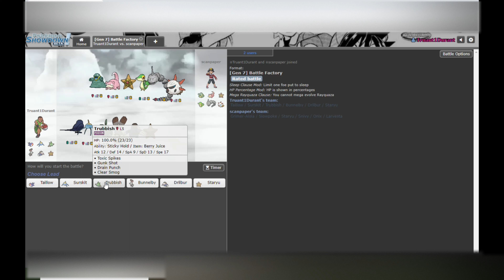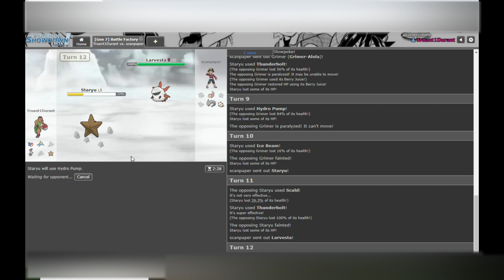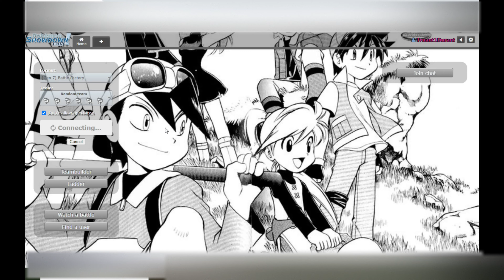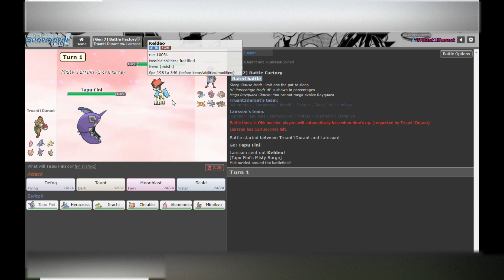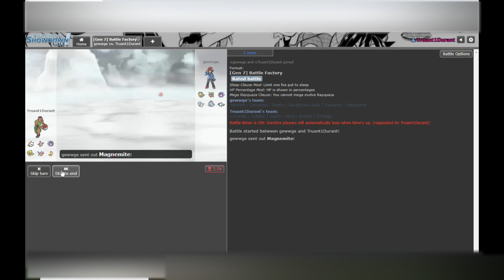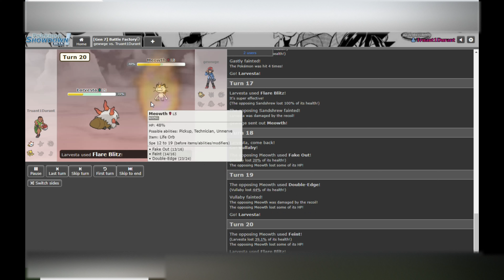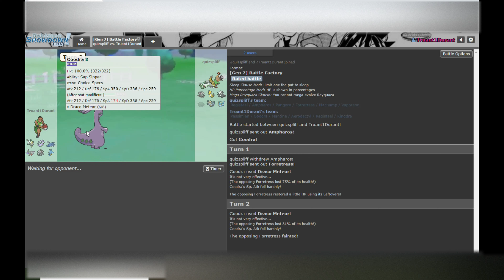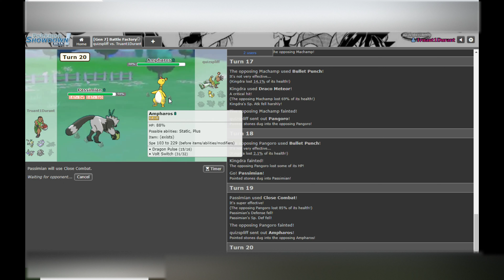MEU KINGDRA CONSEGUE CRÍTICOS 100% DAS VEZES! (Gen 7 Battle Factory)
De novo eu faço um vídeo ao vivo de Battle Factory, com muito Little Cup dessa vez pra minha tristeza